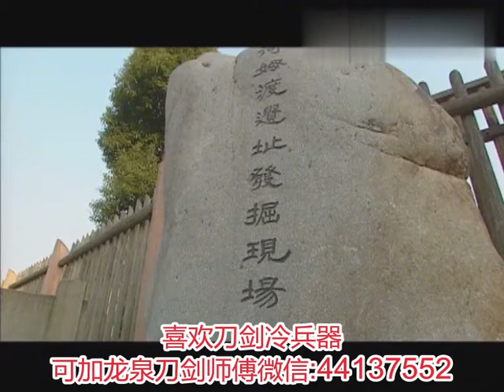河姆渡遗址出土象牙蝶形器，其作用成谜，上面的图案有什么含义？